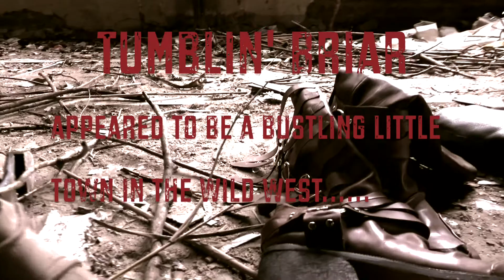Tumblin' Briar store Wallpaper